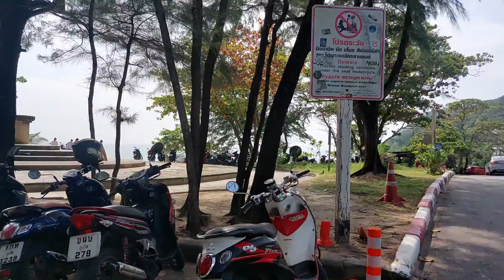Nai Harn Beach, Phuket, Thailand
Nai Harn Beach